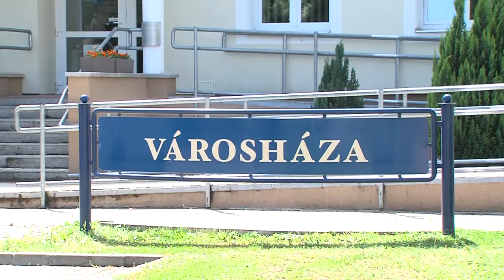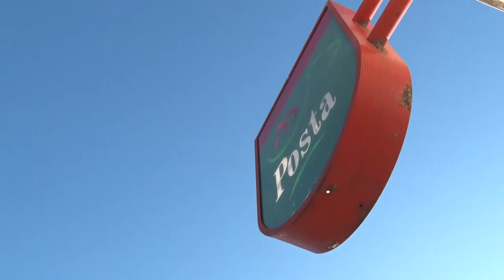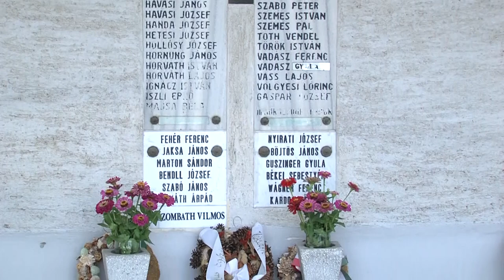Dombóvári magazin 20240702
Dombóvári magazin

Papp József - sporthorgász világbajnok
Újdombóvár bombázásának 80. évfordulója
Tarr Imre - atlétika edző
Semmelweis Nap - szakmai elismeréseket adtak át a dombóvári kórházban